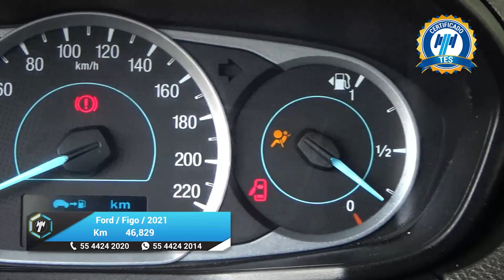Ford / Figo / 2021 - 25139